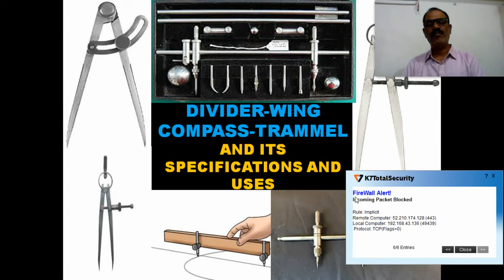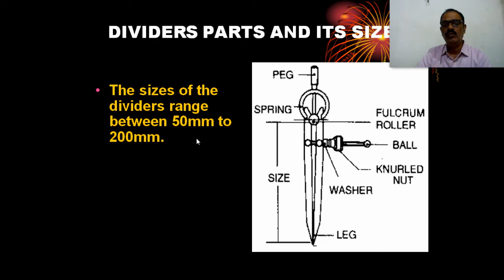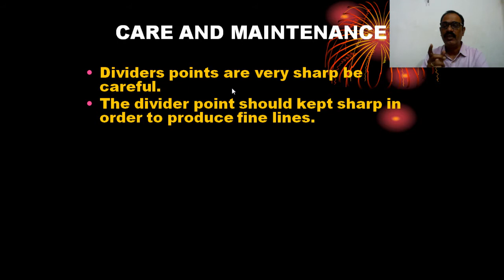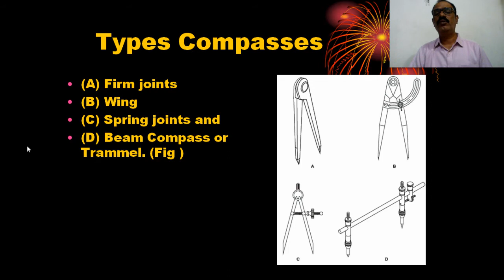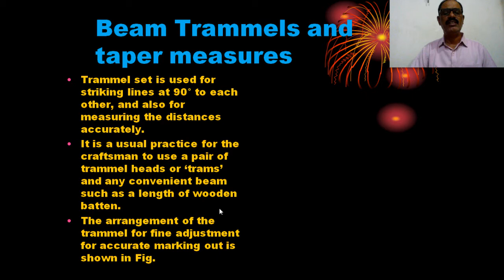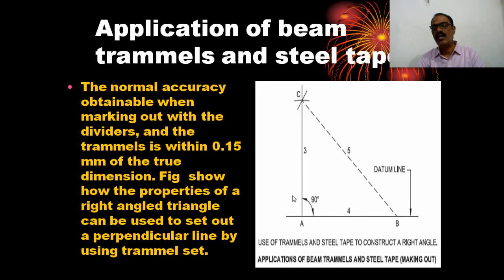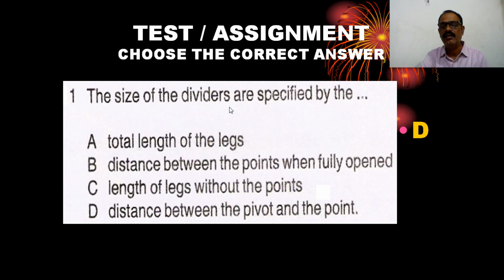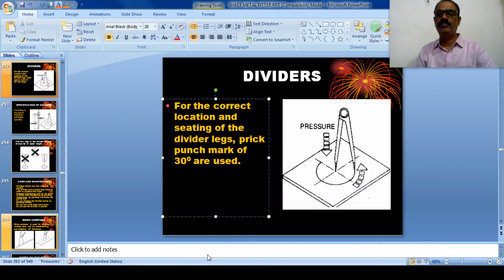DIVIDER-WING COMPASS-TRAMMEL SHEET METALS (ALLIED TRADE CLASS-12) FITTER FIRST YEAR WEEK NO.14 & 15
DIVIDER-WING COMPASS-TRAMMEL AND ITS SPECIFICATIONS AND USES SHEET METALS (FITTER ALLIED TRADE) CLASS-12 FITTER FIRST YEAR WEEK NO. 14 & 15 BY PRASANNA GN
State the uses of dividers
State the specification of dividers
State the important aspects to be considered in respect of divider points.
Name the parts of a wing compass
State the uses of the wing compass
State the specification of the wing compass
State some important hints on the wing compass
State the uses of a trammel beam.
state the uses of Trammels